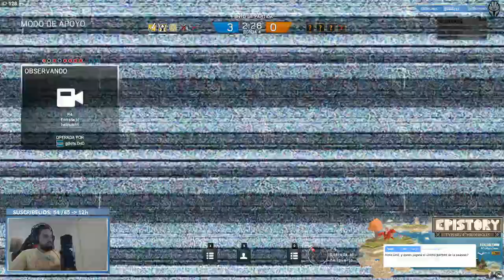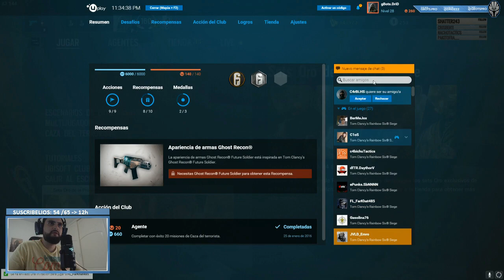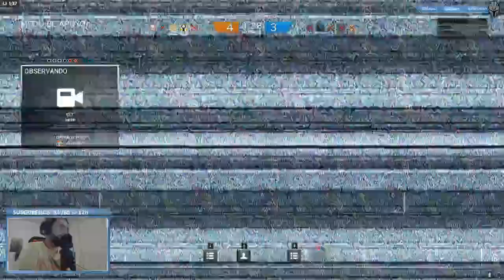DIRECTO! | 16/10 CON SUSCRIPTORES!